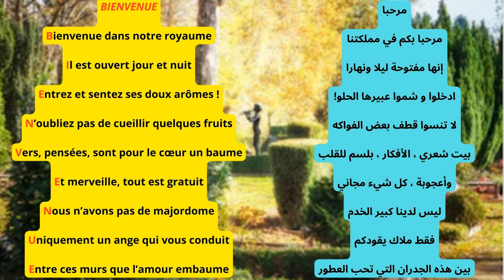5AEP-lecture diction BIENVENUE DANS NOTRE ROYAUME - unité 2- mes apprentissages en français Page 55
5AEP-lecture diction BIENVENUE DANS NOTRE ROYAUME - unité 2- mes apprentissages en français Page 55

BIENVENUE

Bienvenue dans notre royaume

Il est ouvert jour et nuit

Entrez et sentez ses doux arômes !

N’oubliez pas de cueillir quelques fruits

Vers, pensées, sont pour le cœur un baume

Et merveille, tout est gratuit

Nous n’avons pas de majordome

Uniquement un ange qui vous conduit

Entre ces murs que l’amour embaume